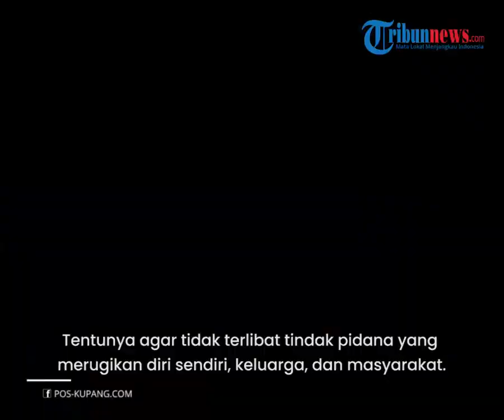Video Momen Tahanan Kasus Penganiayaan Melayat Ayahnya dengan Tangan Terborgol & Kepala Tertunduk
TRIBUN-VIDEO.COM - Seorang tahanan kasus penganiayaan di Kupang diijinkan melayat ayahnya dengan tangan terborgol.

Kesempatan melayat tersebut diberikan Kepolisian Sektor Oebobo, Polresta Kupang Kota bagi FN alias Alvin.

Alvin dengan didampingi oleh tim kepolisian setempat datang dengan keadaan tangan terborgol.